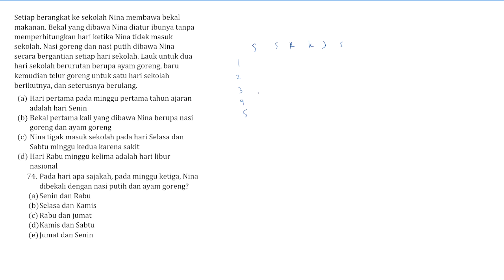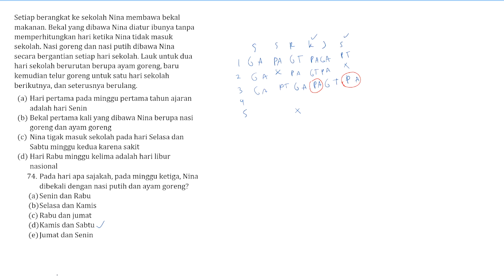Pembahasan Soal SBMPTN Tahun 2011 - TPS PU / 796 / Nomor 74 - Penalaran Logis